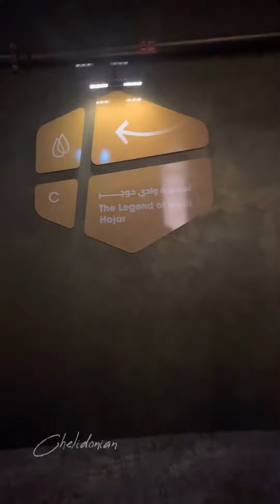നിഗൂഢമായ ഒരു പവിലിയൻ | Oman @theExpoCityDubai | Travel Vlog Dubai | Chelidonian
Oman, officially the Sultanate of Oman, is a country in Western Asia. It is situated on the southeastern coast of the Arabian Peninsula, and spans the mouth of the Persian Gulf. Oman shares land borders with Saudi Arabia, the United Arab Emirates, and Yemen, while sharing maritime borders with Iran and Pakistan.